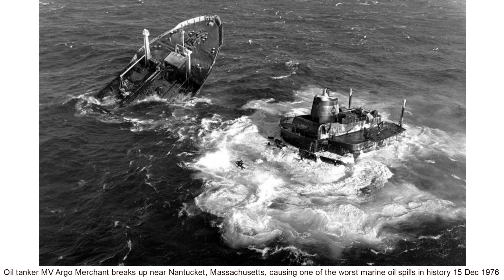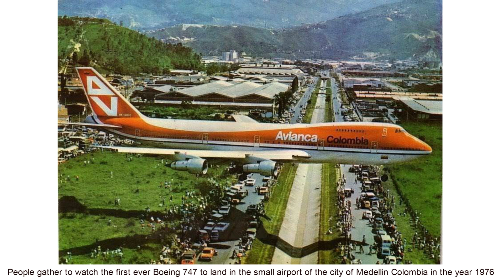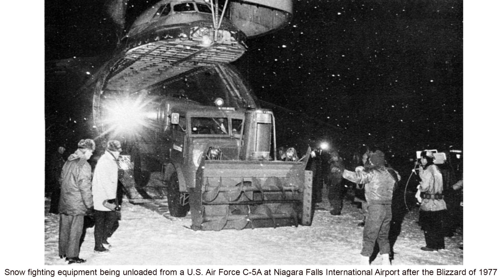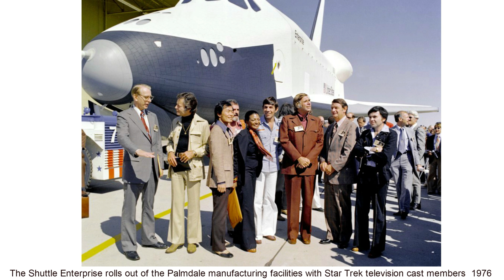42 Historical Photos That Look Ordinary Until You Know The Backstory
42 Historical Photos That Look Ordinary Until You Know The Backstory